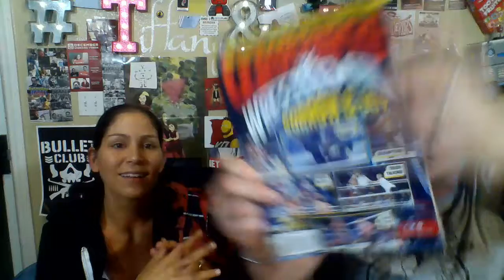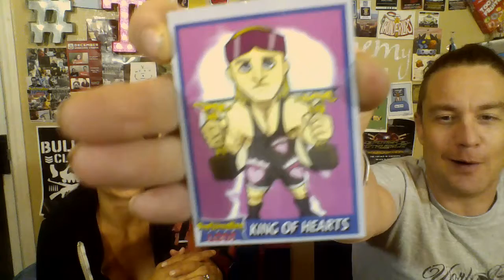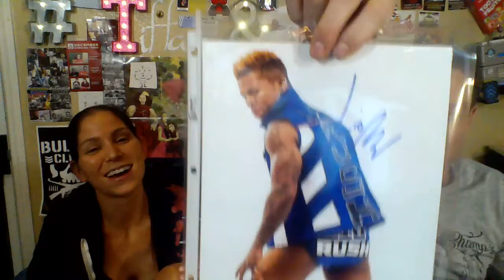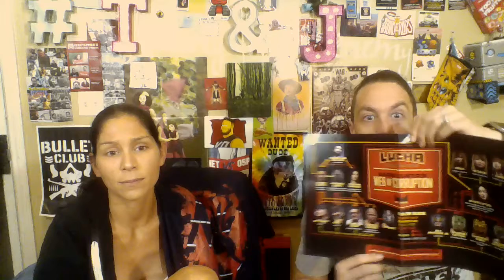Pro Wrestling Loot June 2017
I can't say it enough this company is amazing! They always send the best stuff. The shirts are always top quality and every item is always great and unique. The watch was probably my favorite item in this box but, we always love the card as well. Amazing box as always. I have even purchased items from the store before and was very happy with everything.
We appreciate all of you so much! If you would like to write to us instead our address is
Tiffany And Jeremy